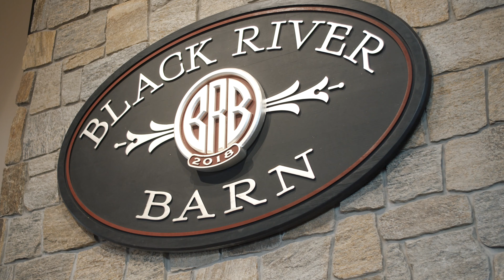Black River Barn